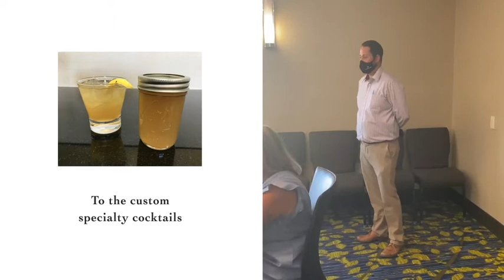JDRF Gala In A Box Experience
Give us a challenge and we will exceed your expectations! When the JDRF Greater Iowa Chapter Gala went virtual this year, we were tasked with creating a cocktail and appetizer Gala-in-a-Box experience for virtual attendees to enjoy at home. Take a look at the process our Food & Beverage team took to create the perfect custom experience for our client